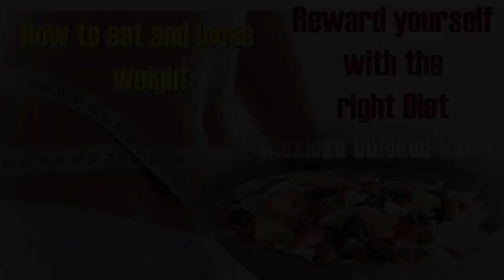Mexican Salad Healthy Salad Recipe | Tandoori chicken grilled sandwich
In this video you will learn how to make Mexican Salad Healthy Salad Recipe | Tandoori chicken grilled sandwich . This video contains two  recipes in a time lapse format. Mexican Salad Healthy Salad Recipe | Tandoori chicken grilled sandwich. This channel is specially for those who would like to watch time lapse recipes fast, easy and who do not follow hindi language